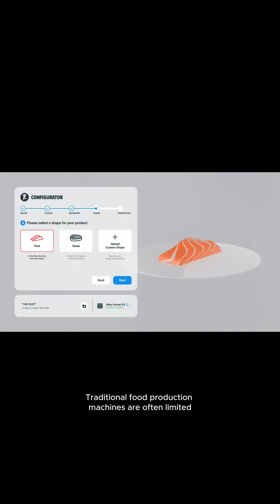Welcome to the TASTE FACTORY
Welcome to the TASTE FACTORY, the largest additive food manufacturing facility in the world opened in Vienna by Revo Foods!